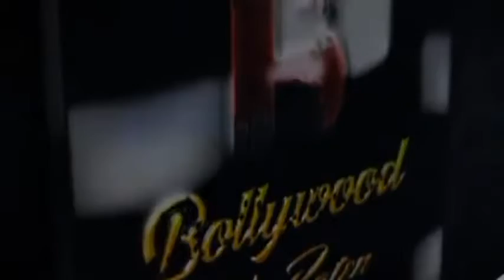Cast Of Hindutva Ashish Sharma,Sonarika Bhadoria,Karan Razdan And Anup Jalota Visit Andhri Cha Raja